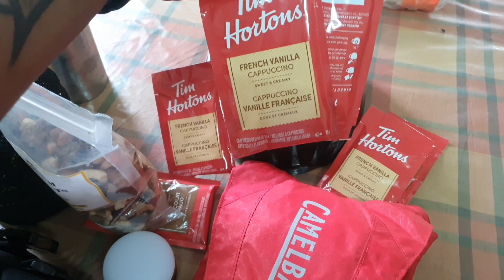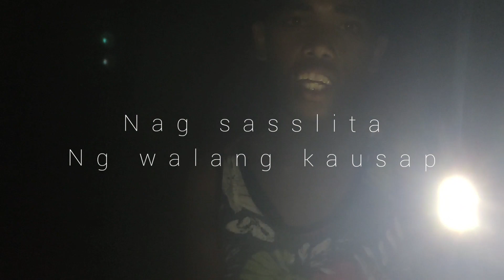Bikepacking 101 By: Yalla Adventures